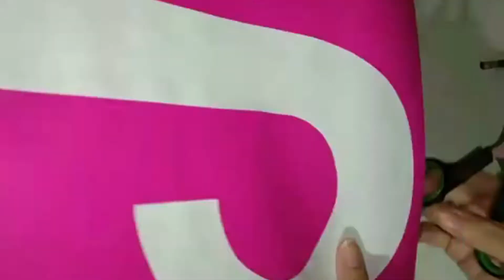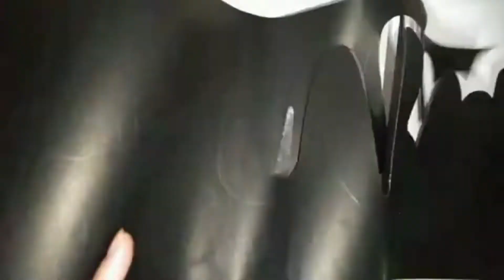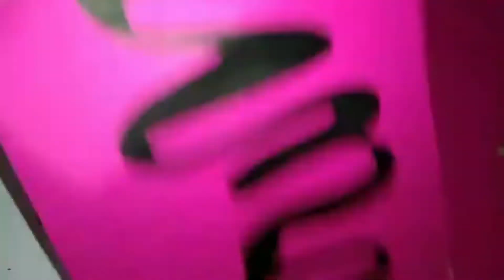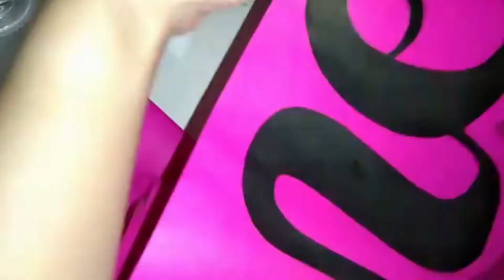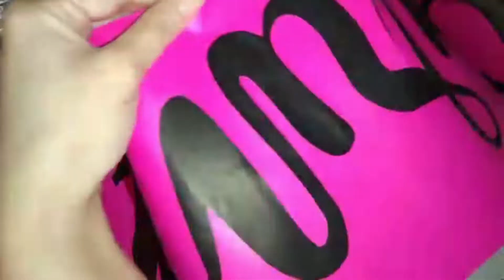TIKTOK THEME CALLIGRAPHY NAME CUT-OUTS I Gliza Balando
Hello Friends! For today's video we will do a TikTok theme Calligraphy cut-outs for a birthday celebration. This is DIY by colored papers only. Easy way to make your birthday celebration full of fun because of this TikTok theme birthday decoration.
This is my first commission for this year 2022.

Hope you like enjoy watching! And you can do it by yourself.